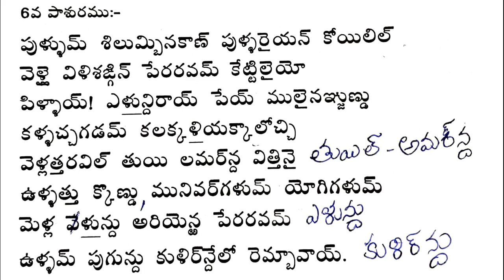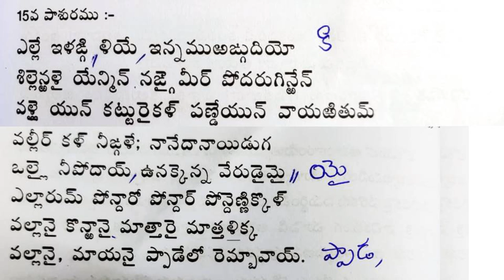Tiruppavai Pasuram #15 | తిరుప్పావై తమిళ పాశురాలు(పద విభజనతో)| Lalitha & Hema Nanduri | Rojukoslokam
మీ కోసం.. మా, ఈ ప్రయత్నం
Happy listening :)